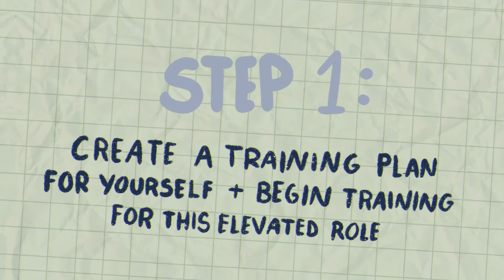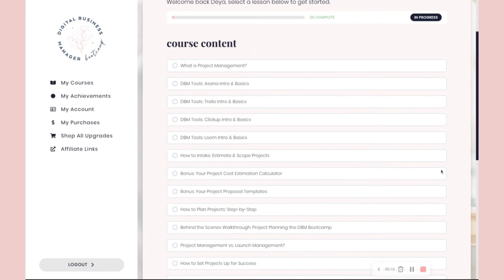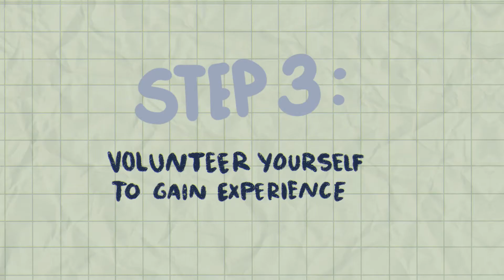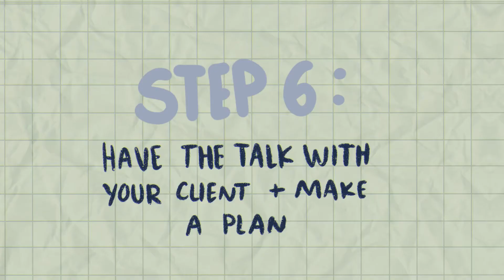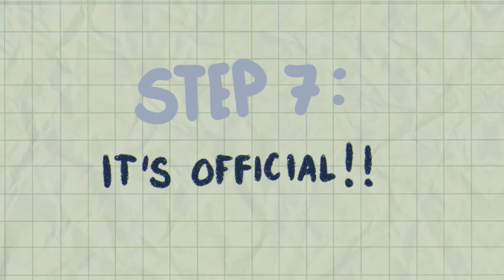7 steps from virtual assistant to digital business manager (the steps i took to become a DBM)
In this video, I share the differences between a virtual assistant and a digital business manager, and how I transitioned into higher paid digital business manager jobs, plus the pros and cons of both, from my own experience freelancing as a virtual assistant and a digital business manager.

🎞️ IN THIS VIDEO:
[00:00] Intro
[01:00] what a virtual assistant does & example tasks
[01:30] what a digital business manager does
[01:55] examples of digital business manager tasks
[02:40] VA & DBM supermarket analogy
[03:12] does a business owner need a virtual assistant or a digital business manager?
[04:16] pros & cons of being a virtual assistant
[07:02] pros & cons of being a digital business manager
[10:59] free DBM Bootcamp masterclass

⚡ JOIN THE FREE A-TEAM COLLECTIVE FACEBOOK COMMUNITY:
For aspiring VAs, DBMs, OBMs, Integrators & Digital COOs

✨ And as always, thanks for hanging with me today.